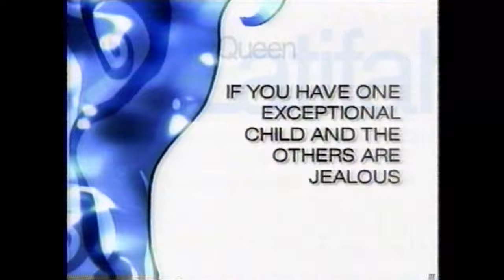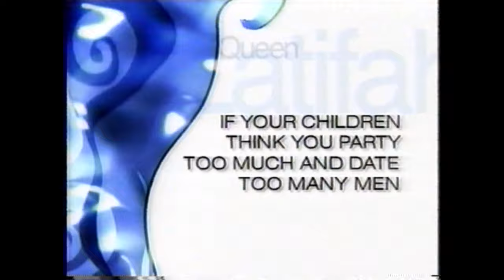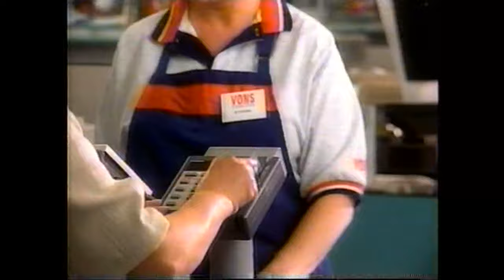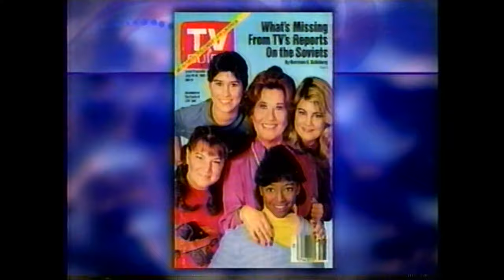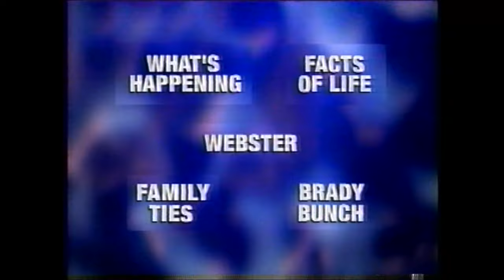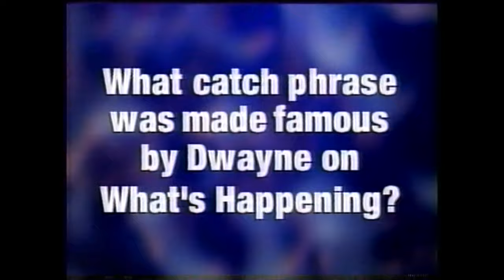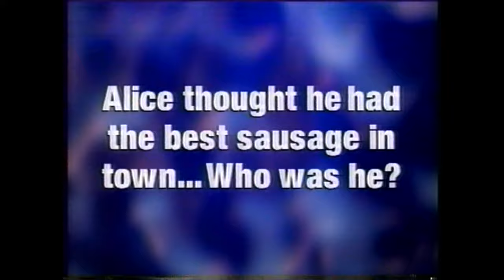Lisa Whelchel "I Was a Kid Star, Can You Guess Who I Am?” episode of The Queen Latifah Show (2000)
Lisa appeared for this segment with Emmanuel Lewis ("Webster"), Tina Yothers ("Family Ties"), Danielle Spencer ("What's Happening") and Robbie Rist ("The Brady Bunch").  Originally aired October 6, 2000.